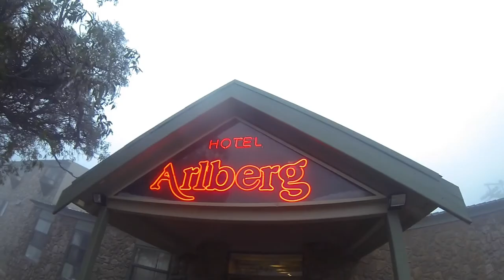Mt Buller Epic Trail Jan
Song

All My Love (Xilent Remix) - Fuzzy Logik feat. Jada Pearl

Awesome ride !!